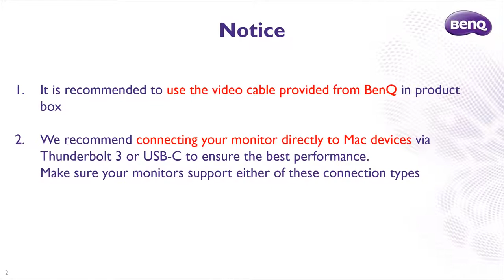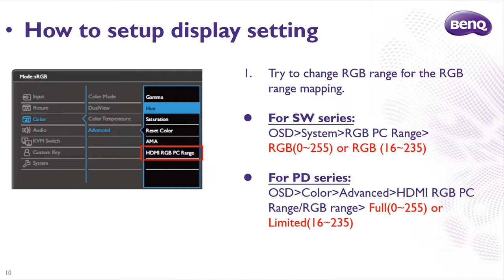[BenQ FAQ] LCD monitor_How to setup display setting in Mac OS for BenQ PD/SW series monitor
This video shows how to setup display setting in Mac OS for BenQ PD/SW series monitor